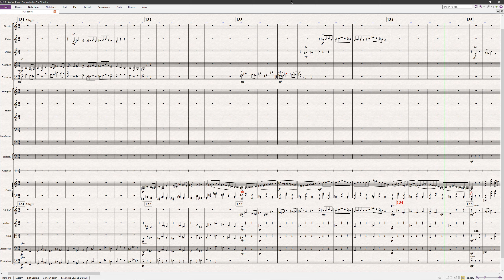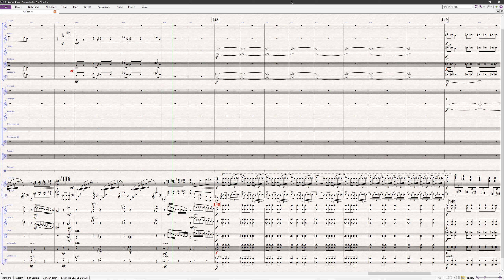NotePerformer test (Prokofiev Piano Concerto No.3)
Adjusted some piano and trumpet expressions (not visible in this video)
Espressivo : Meccanico